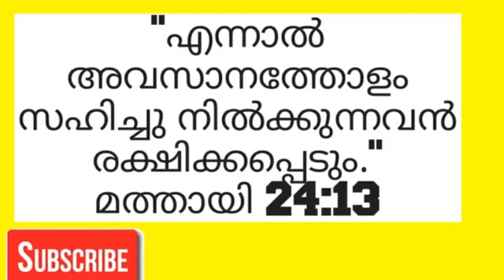സഹിച്ചുനിൽക്കുന്നവൻ രക്ഷിക്കപ്പെടും //September 25, 2021